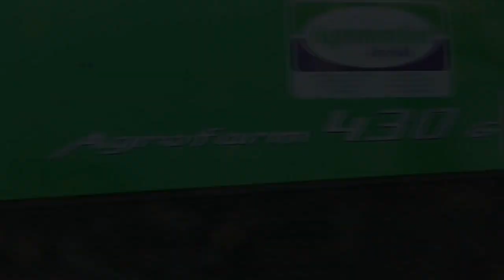Żniwa 2k18 - Koszenie pszenicy!!!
Siema!!
Dzisiaj przedstawiam film z akcji koszenie pszenicy.
✔Aby być na bieżaco zostaw suba.
Sprzęt:
Deutz Fahr  agrofarm 430G
Bizon Z056
Pozdrawiam, Cześć!!!